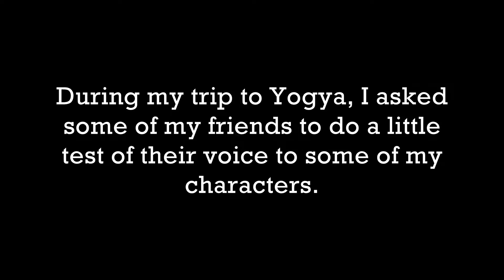I'M NOT AVERAGE!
This is just some random experimental voice test of my characters voiced by some of my friends. Thanks to them who wanted to participate!

Click the links below to check out their channels!